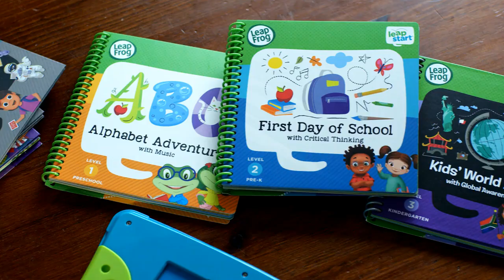The LeapStart Interactive Learning System | LeapFrog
Tap into big fun with the amazing, all-in-one LeapStart interactive learning system! It's jam-packed with key school and life skills for inquisitive 2-7 year olds. The system works with a library of replayable activity books (sold separately) and comes with a sampler book.

The LeapStart interactive learning system is designed to help build key skills and challenge kids to get ready for their next step in learning. Get kids excited about everything from STEM to social skills, reading comprehension to communication, and problem solving to scientific thinking with replayable activity books bursting with fun on every page.

The magic behind LeapStart is a small camera in the stylus that reads invisible dots on each page, triggering engaging audio that helps teach key core concepts. Using the stylus, kids can tap any page to activate audio responses and play activities designed to keep them engaged and coming back for more. Each book in the library is packed with over 30 activities. Games, jokes and songs come to life, while kids launch into space with real world science, make music from around the world, identify animal tracks, design a robot and so much more!

All LeapStart learning systems work with a complete library of activity books across four learning levels – from Preschool through 1st Grade. Each learning level teaches 50+ key skills. From math to global awareness, the LeapStart library supports core and life skills that complement school. LeapStart interactive learning system includes a portable kid-tough device with a stylus that teaches proper handwriting grip, sampler book for Kindergarten & 1st Grade, storage for two activity books and a downloadable Guide to Getting Kids Ready for School.

* Requires two AA batteries, not included. Additional activity books are sold separately.